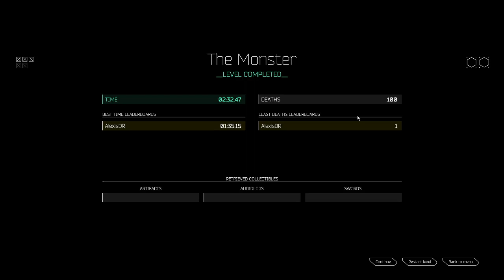Ghostrunner The Monster In 2:32.47 IGT